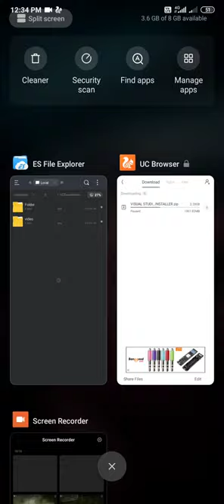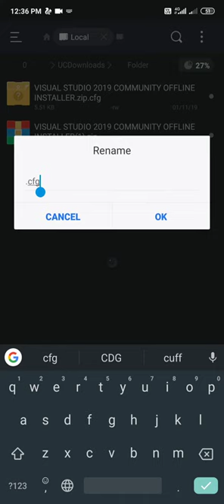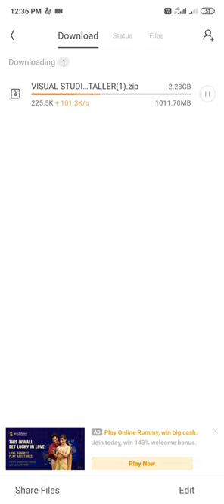UC Browser Retry Error Fix & Solution || Hacker zx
This video shows How to fix UC browser huge file downloading Stopped inbetween with Retry(1) error. And we feel our data lost. But, no your downloaded data is safe & also u not wasted your mobile data or WiFi data.

I faced this error today and found the solution for that and that's why uploading the video to fix others prblm who facing the same issue.

The file which am downloading in this video is "Visual Studio Compressed.Zip" and its from mediafire. And i hope this solution work with other sites too..